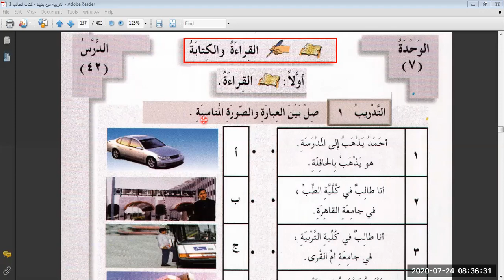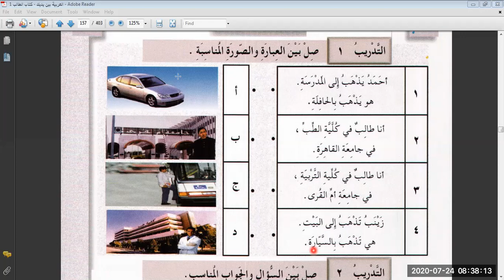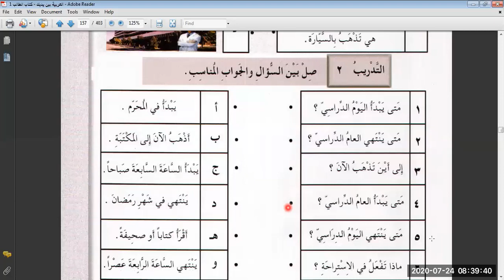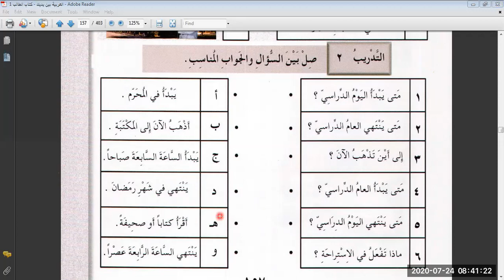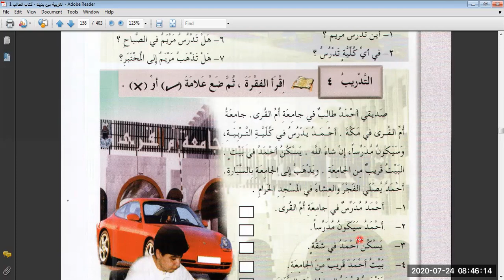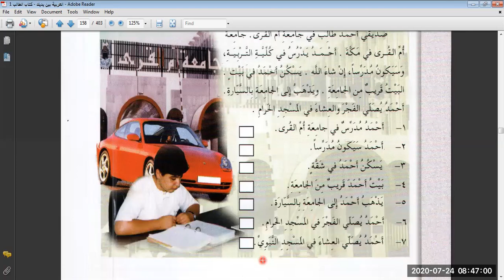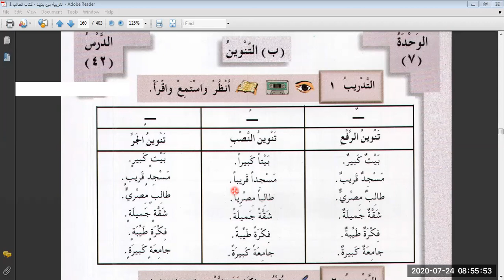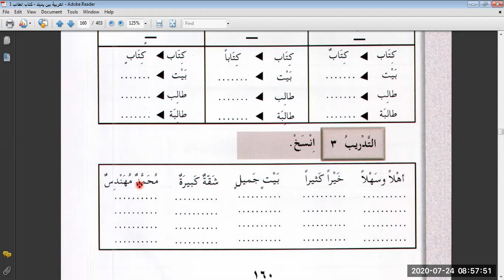العربية بين يديك ، الجزء الأول ، الدراسة (C)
Here I'm going to teach you the famous  bookالعربية بين يديك